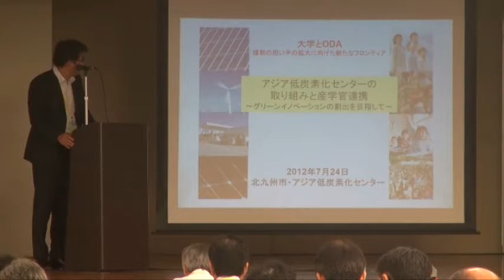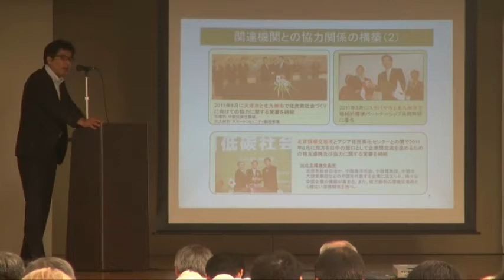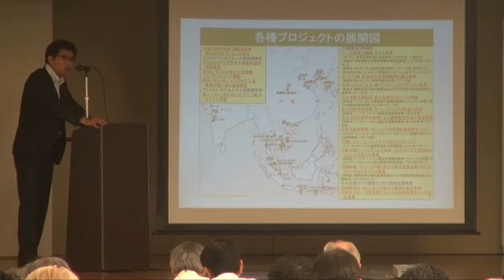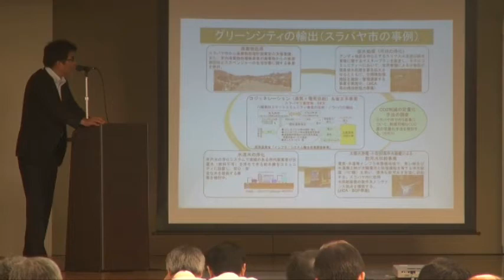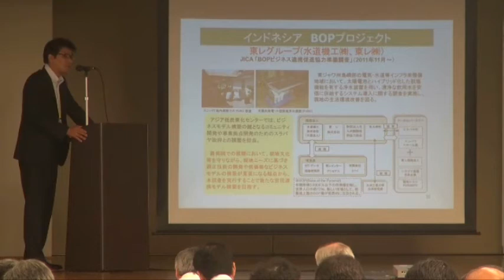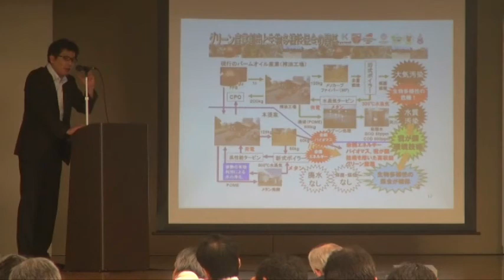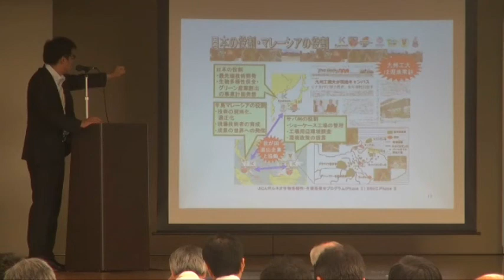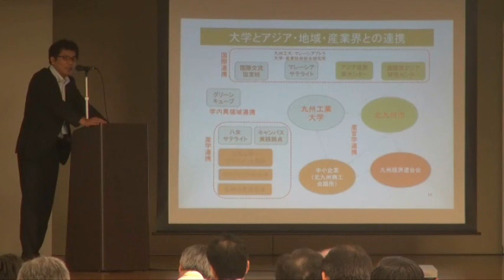大学とODA～援助の担い手の拡大に向けた新たなフロンティア～（11/15）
議題4：（ODAによる産官学連携支援）（議題4-2）
「アジア低炭素化センターに取組と産学官連携～グリーンイノベーションの創出を目指して～」　講演者：北九州市環境局環境国際課戦略室事業課支援担当課長　重岡典彰氏